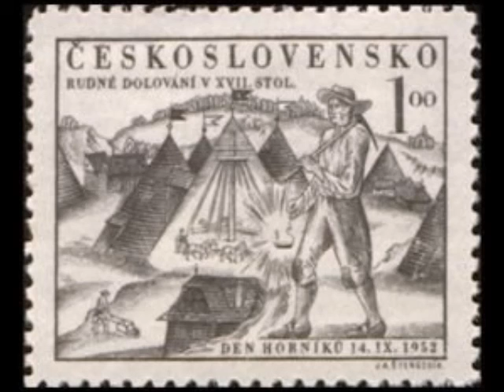Chopin “Berceuse, op 60” Wilhelm Kempff, 1958